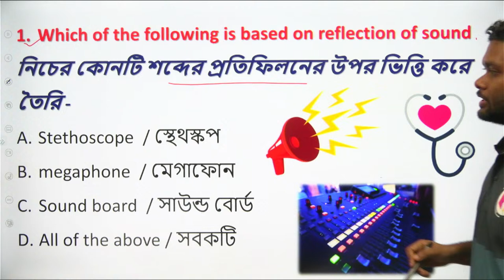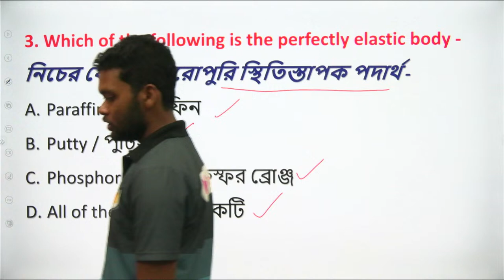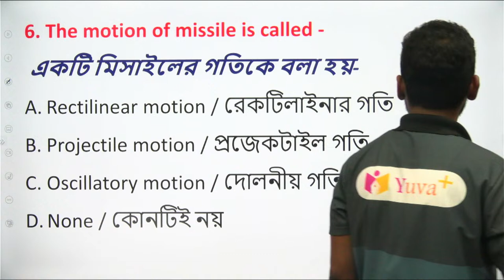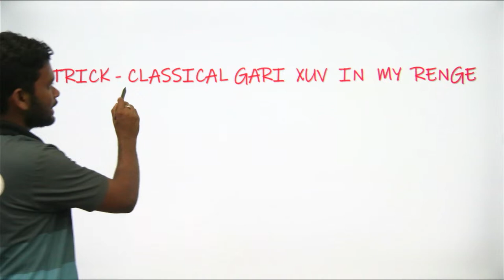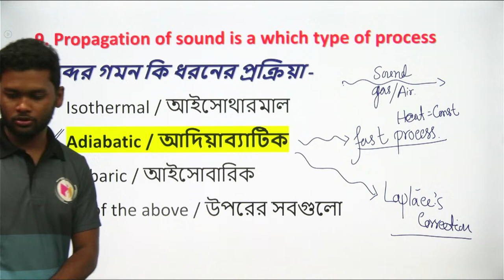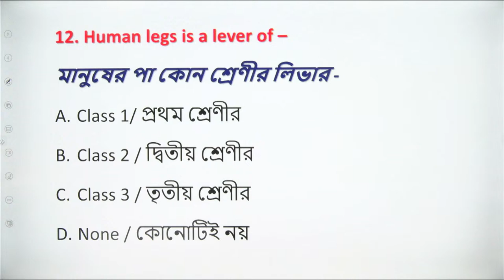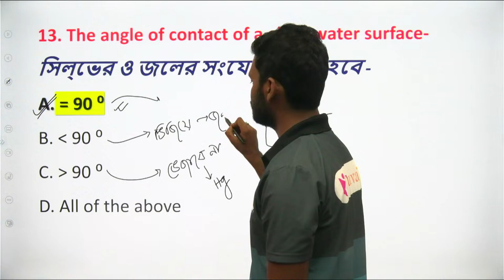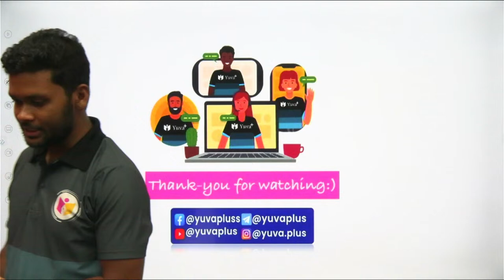🔥Physics for SSC CHSL , PSC FOOD SI & others || প্রশ্নোত্তর আলোচনা || Class 16 | By Sandipan Sir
(Join our Telegram for All Free Classes & Current Affairs)

'Yuva Plus' হলো পশ্চিমবঙ্গের সবথেকে বিশ্বাসযোগ্য নিজস্ব সরকারি চাকরির প্রস্তুতি নেওয়ার অনলাইন প্লাটফর্ম। আমরা আমাদের ইউটিউব চ্যানেলে বিনামূল্যে সকল চাকরির প্রস্তুতি দিয়ে থাকি। আমরা Online-এ এবং Offline-এ বিগত কয়েকবছর থেকে হাজার হাজার চাকরি প্রার্থীদের পড়িয়ে আসছি। আমাদের ব্যাচগুলি থেকে কেন্দ্রীয় ও রাজ্য সরকারি চাকরির পরীক্ষাগুলিতে অসংখ্য প্রার্থীরা সফল হয়েছেন।

আমাদের ইউটিউব চ্যানেলে মূলত Primary TET,SLST SSC,WBCS,RAIL,BANKING, WBPSC সহ পশ্চিমবঙ্গ ও কেন্দ্রীয় সরকারীর চাকরির প্রস্তুতি দিয়ে থাকি। বিশেষত আমরা 𝐖𝐁𝐂𝐒 𝐄𝐱𝐚𝐦 𝐏𝐫𝐞𝐩𝐚𝐫𝐭𝐢𝐨𝐧 দিয়ে থাকি বিনামূল্যে।